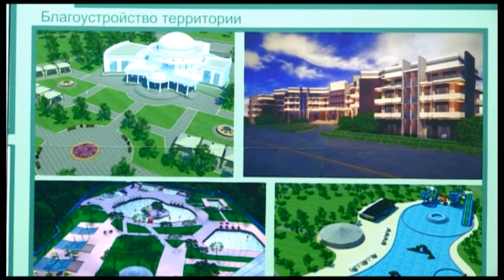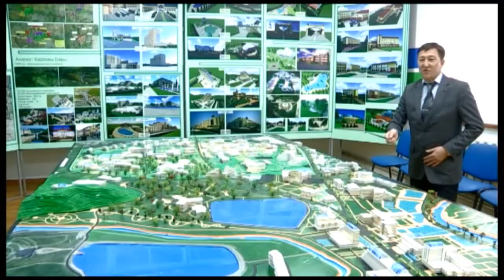Областные архитекторы разработали проект реконструкции курорта "Сарыагаш"